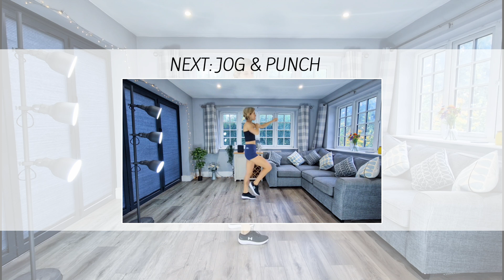20 MINUTE ALL STANDING SWEATY TABATA WORKOUT - NO REPEAT - BURN 200 CALORIES AT HOME - FAT BURN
Tabata hiit standing 20 minute workout. This is a HIIT home cardio workout that is tabata style in that it is 20 seconds on and 10 seconds off. You don't need any equipment.

🤸‍♀️4 rounds of 10 moves. No repeat. Different moves each time! 30 second rest between rounds. Work as hard as you like but do take longer breaks if you need to.

Channel Information:
🕑WEEKLY WORKOUTS - I post new hiit workouts every week.

🤸‍♀️Any requests for workouts - i'd love to hear from you.